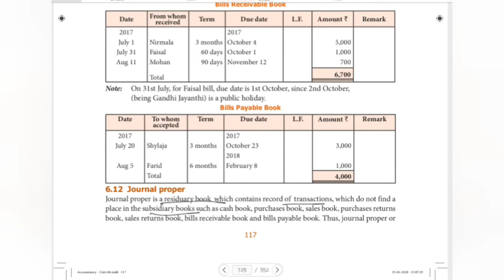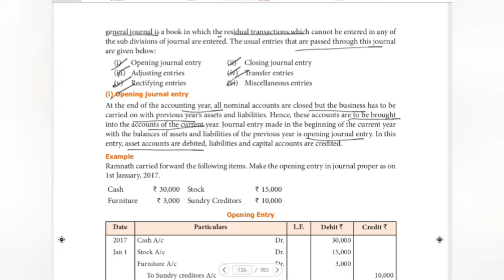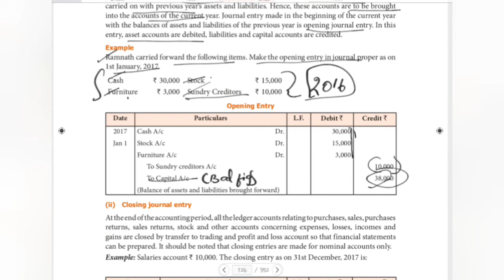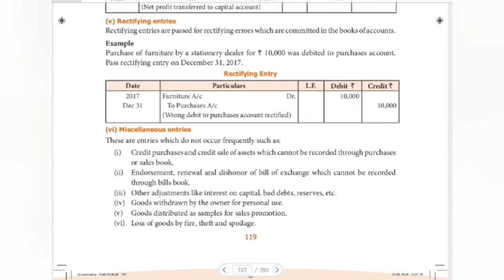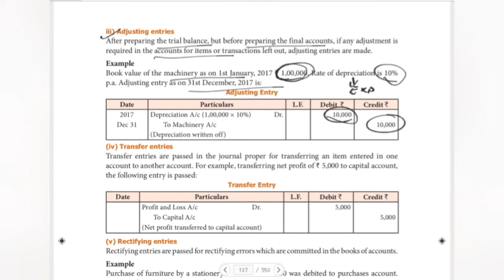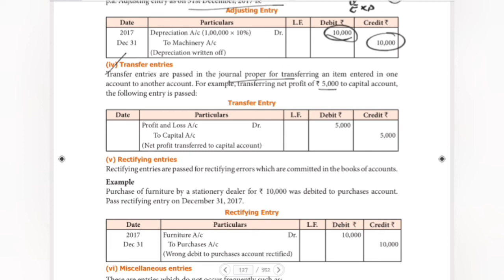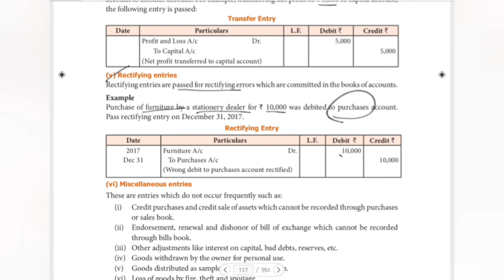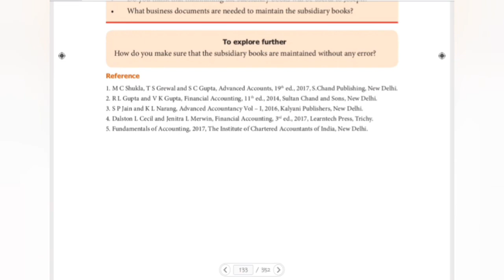TN STATEBOARD 11TH ACCOUNTANCY UNIT 6 JOURNAL PROPER TOPIC EXPLANATION IN TAMIL